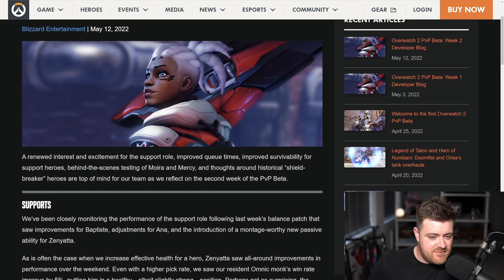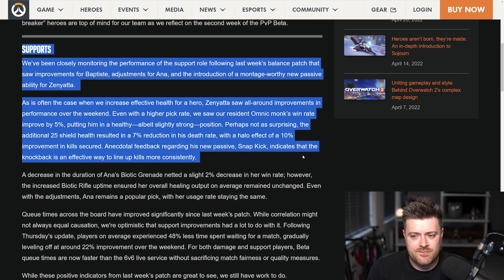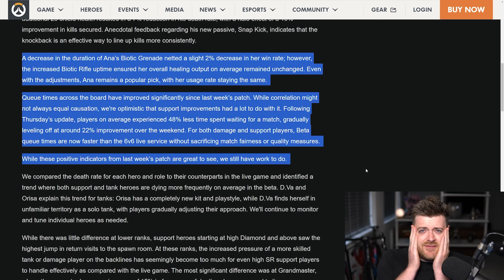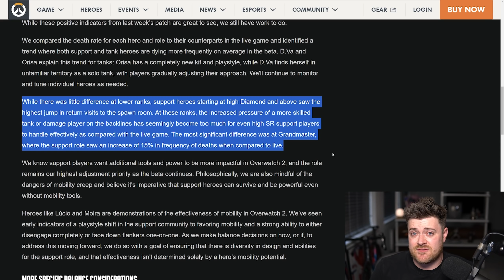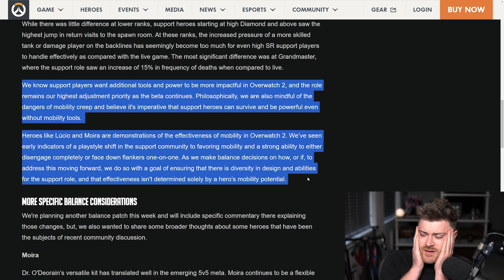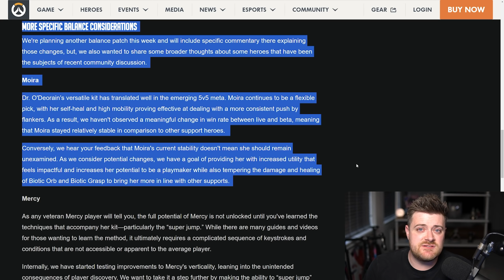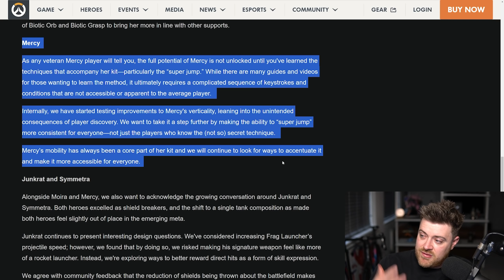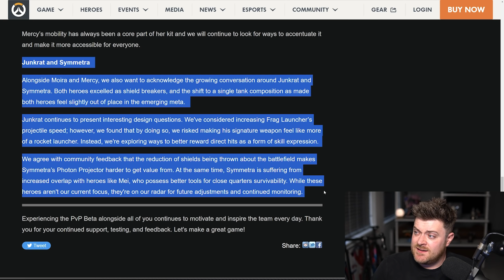Mercy Super Jump BUFFS! Overwatch 2 Super Hero Update!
Mercy is going to get Super Jump as a standard ability. Moira is being looked at. Blizzard give insight behind their balancing and patch process for the current Overwatch 2 beta.

0:00 Intro
0:43 Second Week PvP Beta Thoughts
1:07 Support Balance
3:01 Ana Nerfs
4:54 Why Supports are dying more in Overwatch 2
6:46 Support Deaths below and above Diamond!?
9:09 Support Updates is the main focus
10:59 Moira Balance
12:54 Mercy Super Jump Update
14:55 Junkrat and Symmetra Buffs